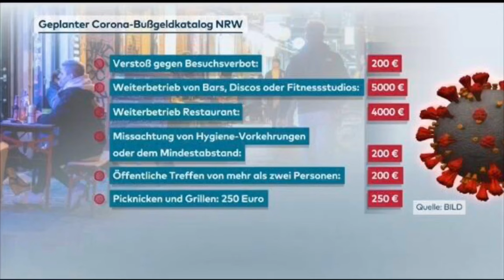जर्मनी में Lockdown (Part- 1 ) / Indians in Germany / हिन्दी Video